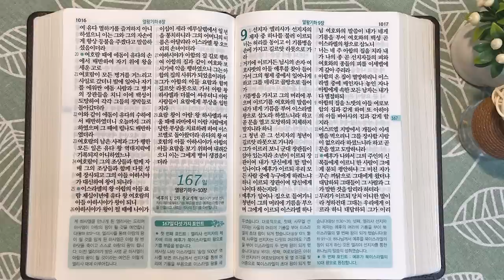아람 vs. 엘리사 | 통독성경 166일 | 열왕기하 6~8장 | 통박사 조병호의 1년1독 성경통독 | 성경지리와 역사를 통으로